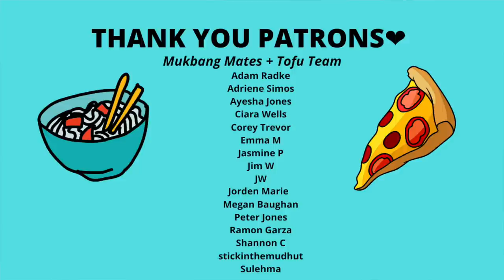SPINACH ARTICHOKE DIP + CHIPS!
In today's video we are eating vegan spinach artichoke dip, guacamole, crackers and chips! We talk about going back to work again on set and at a restaurant/ bar. We talk about the long days on set for music videos and TV shows we have worked on in the past! We also talk about the 3rd episode of the bachelor and our thoughts!

Follow our IG- Instagram.com/mukbang.monday

Welcome to Mukbang Monday! We are your favorite dynamic duo Bmarsz and Chanty! We love to eat, cook, and chat with you! On Mondays we do mukbangs and on Wednesdays we do 'whatever', which includes ASMR videos, vlogging, food faqs and other random fun.